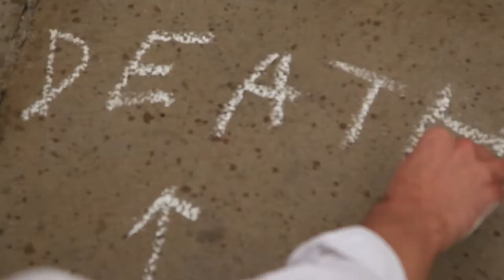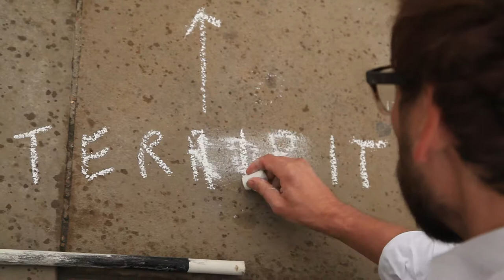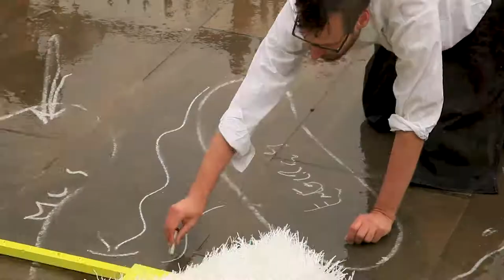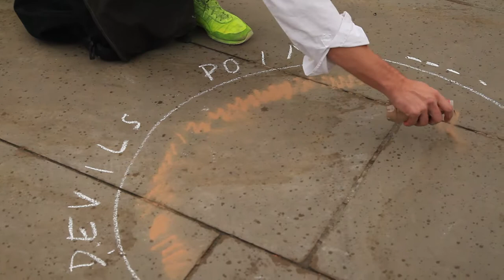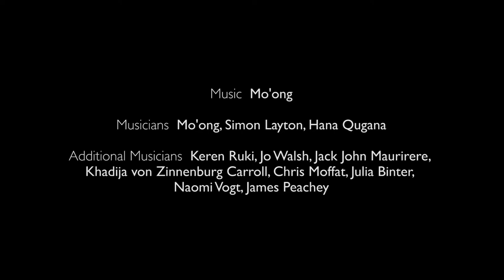Cook's New Clothes First Procession for Tupaia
The processional performance commemorates Tupaia the Tahitian priest, navigator and translator that boarded the Endeavour, which departed Plymouth in 1768. This group of international artists were joined by the general public at the National Maritime Museum in an event that turned recycled materials from the Pacific Ocean into performance and sound. Assembled to critically reimagine and reconfigure the departure of Captain Cook's Endeavour 250 years ago in a processional performance on the banks of the river, the participatory performance in this video began in the Queens House. The installation includes the collateral of these performances, including the dingo sound and uniform in the first rooms, the cloak for Tupaia, and trash instruments to interact with.

A film project by Khadija von Zinnenburg Carroll
Director of Photography - Ludovica Fales
Costumes - Keren Ruki
Dancer - Kirill Burlov
Drawings - Nikolaus Gansterer
Musicians - Simon Layton, Hana Qugana
Lead Carriers - Ruby Hoette, Emma Hoette
Camera - Ludovica Fales
Editing - Martina Moor
Additional cameras - Khadija von Zinnenburg Carroll, Claire Loussouarn, Niza Ester Ritzvi, Raffaele Nocerino, Charlotte O'Donnell
Additional Musicians - Keren Ruki, Jo Walsh, Jack John Maurirere, Khadija von Zinnenburg Carroll, Chris Moffat, Julia Binter, Naomi Vogt, James Peachey
Additional Carriers - Azadeh Sarjooghian, Abigail Jacqueline Jones, Martha Flemming, Imma Ramos, Alex Wolfers, Katy Barrett
Additional sound - Khadija von Zinnenburg Carroll, Nikolaus Gansterer, Jessyca Hutchens
Procession participants - Jody Toroa, Kay Robin, Stuart Blyth, Maria Amidu, Dimitri de Preux, Mark Condos, Leslie James, David Lappano, Islay Shelbourne, Tamara Murdoch
Rowers - Billy Smith, Brian Denholm, Cam Taylor, Carolyne Dick, Clare Lissaman, Elaine Tan, Jen Szeto, Lara Collins, Lawrence Vaike, Louise Harkness, Nikki Petelo, Paula De Ceglie, Sarah Ho, Siobhan Thomas, Susie Turner, Tala Petelo, Thor Harley.